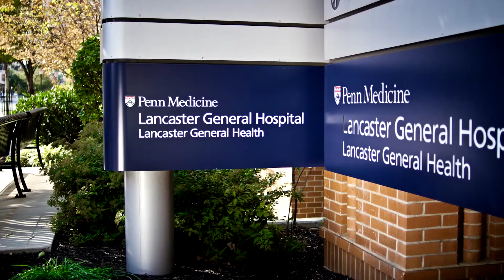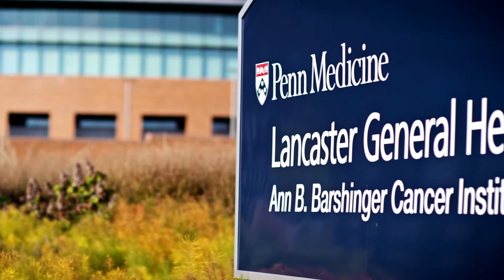A breast cancer journey: Mary's story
State-of-the-art resources and compassionate care at Lancaster General Health and Penn Medicine made all the difference to this breast cancer survivor.